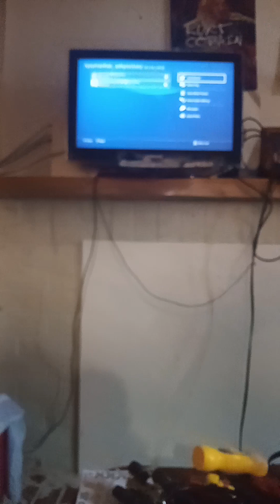playing fortnite with my friend ajay manhas